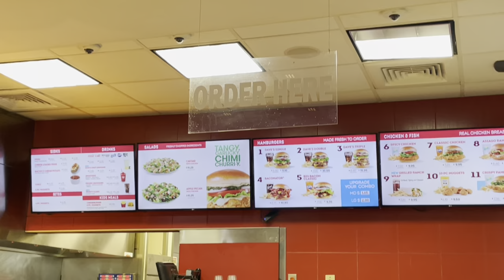Traveling + Movie Night + Lace Wig Installation